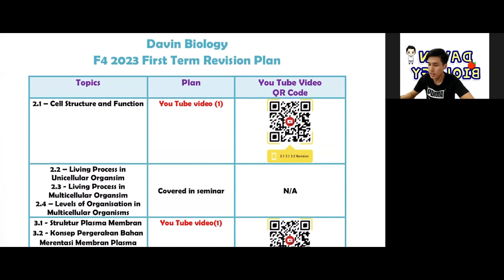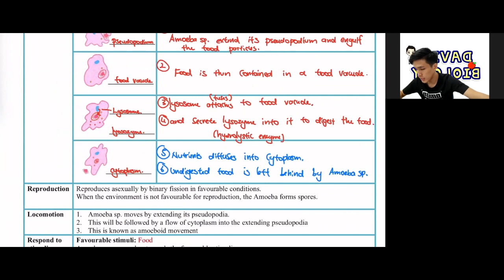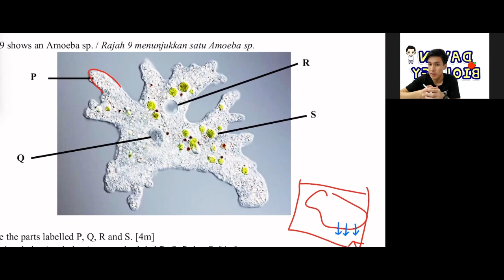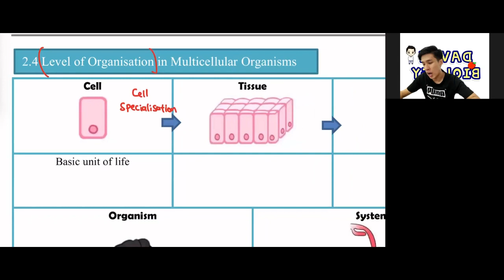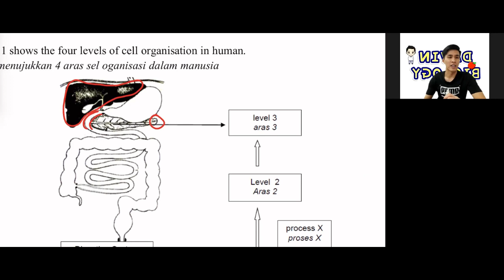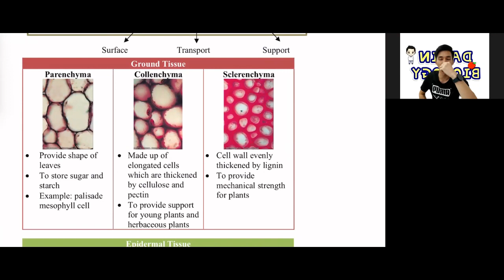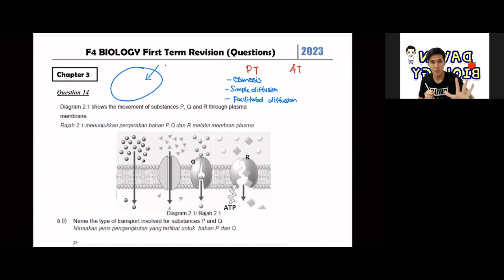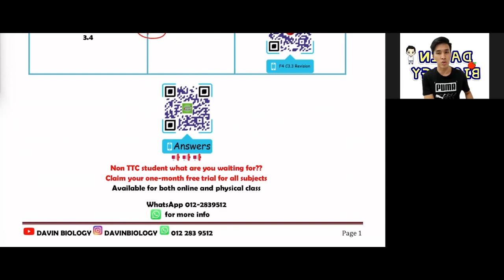【华文解说】2023 FORM 4 BIO 1st Term Seminar - F4 C2.2 & 2.4 (免费笔记⬇⬇⬇)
2023 FORM 4 BIO 1st Term Seminar
F4 C2.2 - Living Processes in Living Organisms
F4 C2.4 - Tissue Organisation in Multicellular Organisms

📢FREE ONE MONTH TRIAL TUITION FOR FORM 4 & FORM 5📢
📢FORM 4 & FORM 5 免费一个月试补📢
📢Available for both online and physical📢

WELCOME TO DAVIN BIOLOGY
I PLEDGE TO MAKE SPM BIOLOGY AS EASY AS POSSIBLE